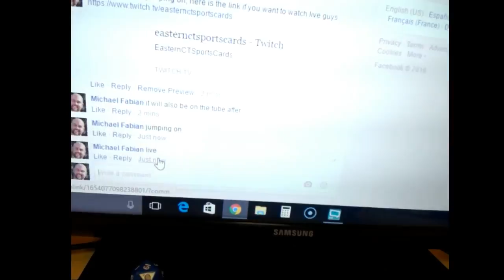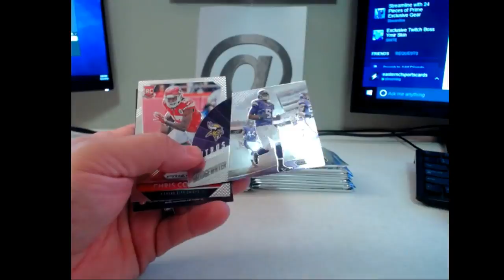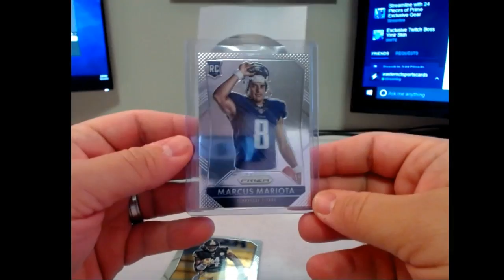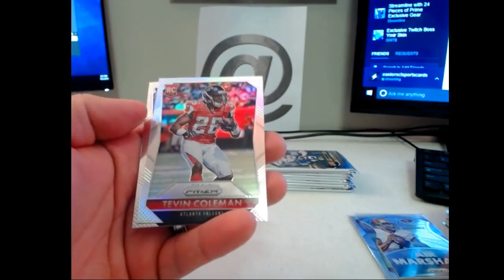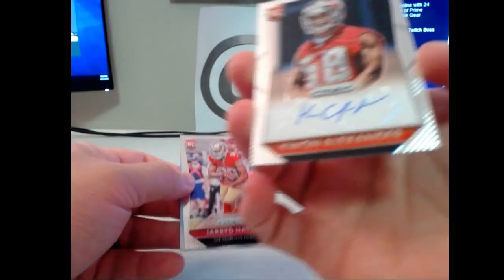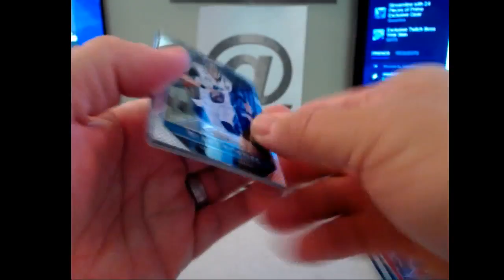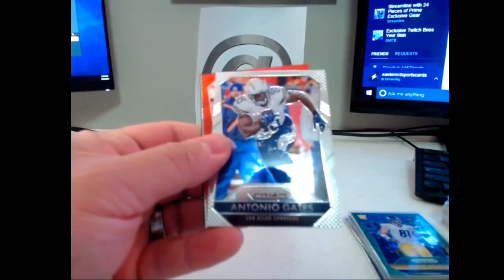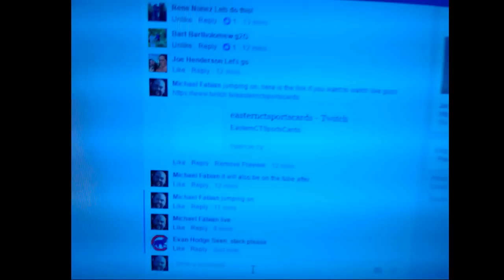2015 Panini Prizm Football Single Box Break 10 02 2016